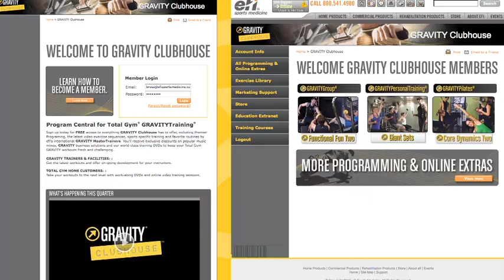GRAVITY: Helen Vanderburg Interview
Helen Vanderburg explains her story about how GRAVITY evolved in her fitness club in Calgary, Alberta, Canada.